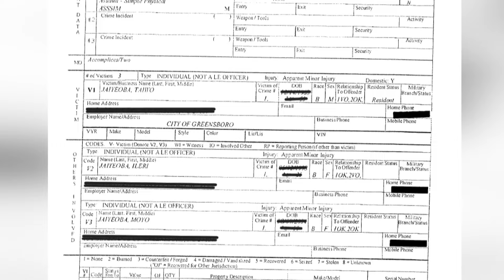Greensboro city manager wants input on video release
Greensboro City Manager, Taiwo Jaiyeoba resigned as city manager Tuesday, according to the city council who accepted his resignation.

This comes amid potential release of bodycam footage of an incident at his home.